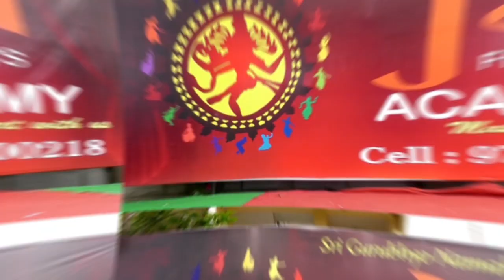Master the art with us !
First Annual Day MASHUP | 2020 | Jai Fine Arts Academy
Kodungaiyur
Next to Thiruthangal Nadar Arts College